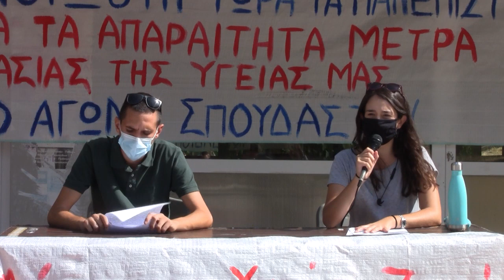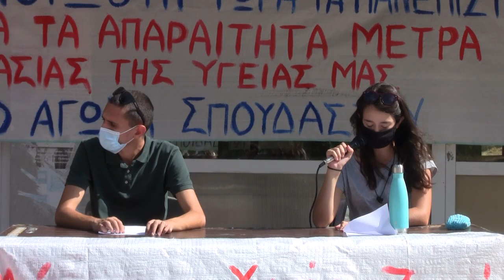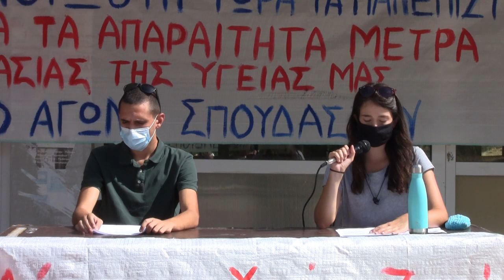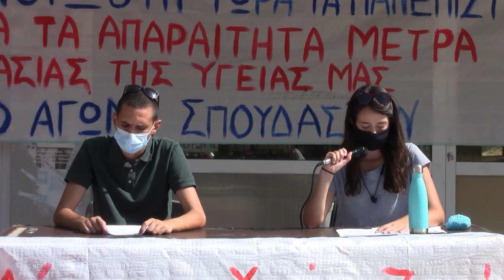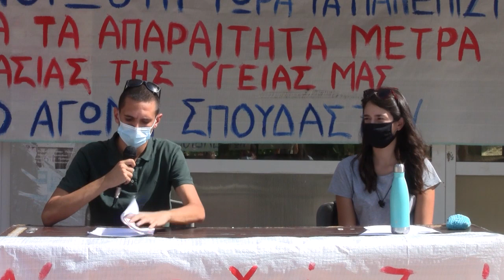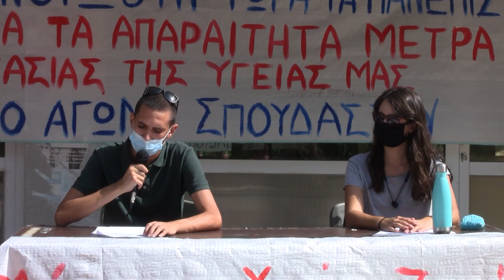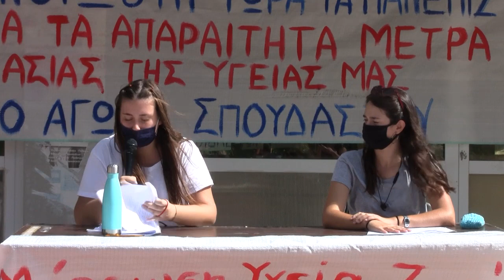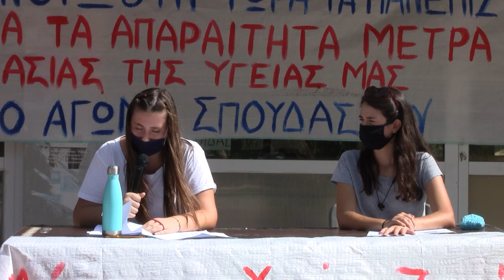ΣΥΝΕΝΤΕΥΞΗ ΤΥΠΟΥ ΤΟΥ ΜΑΣ ΓΙΑ ΤΟ ΠΛΑΙΣΙΟ ΠΑΛΗΣ ΓΙΑ ΤΙΣ ΔΙΕΚΔΙΚΗΣΕΙΣ ΤΩΝ ΦΟΙΤΗΤΩΝ